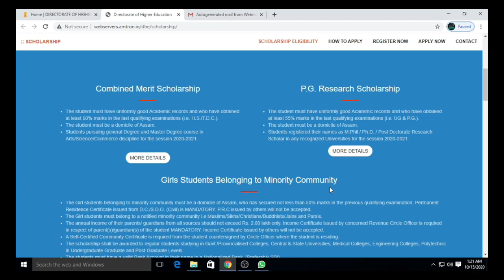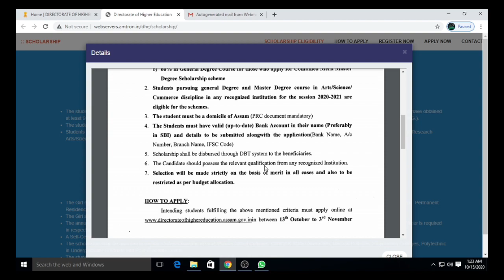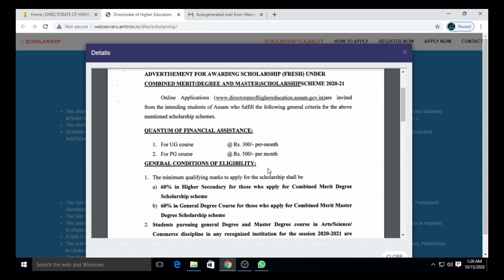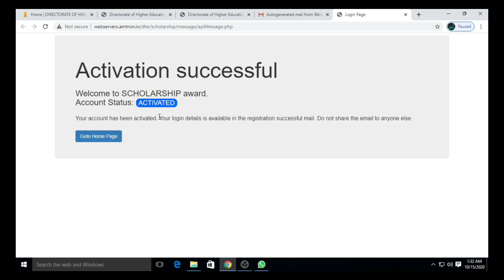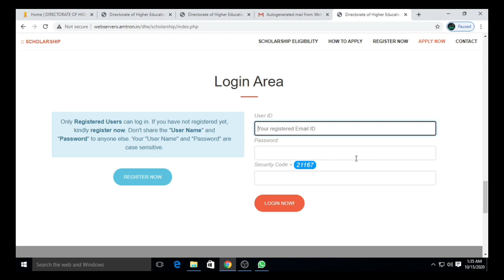DHE ASSAM SCHOLARSHIP 2020II Combined Merit Scholarship 2020I Apply Online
This video uploaded for the students admitted in the different colleges of Assam and Universities for the academic session 2020, so that they can apply for this Scholarship Scheme, Combined Merit Scholarship 2020 Scheme.

DHE combined Merit Scholarship 2020.
Combined Merit Scholarship Scheme.
Combined merit scholarship Scheme 2020 Assam.
National Scholarship 2020.
Ishan Uday 2020,
Minority Scholarship 2020.
Scholarship 2020 Assam.
Reliance Jio scholarship 2020.
ONGC Scholarship 2020.
Sitaraman jindal Scholarship 2020.